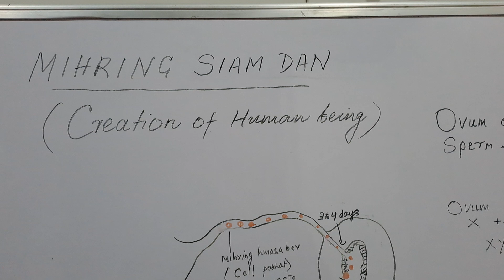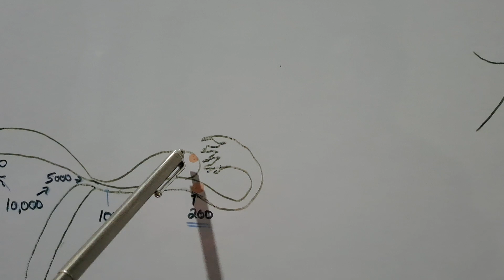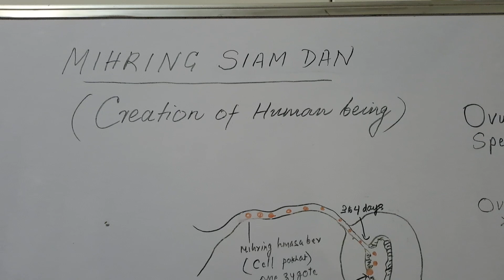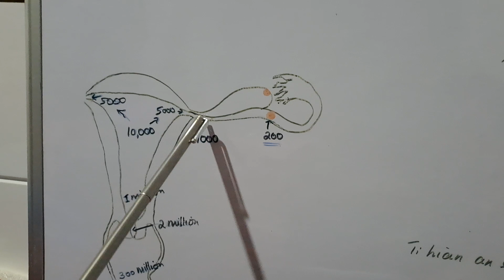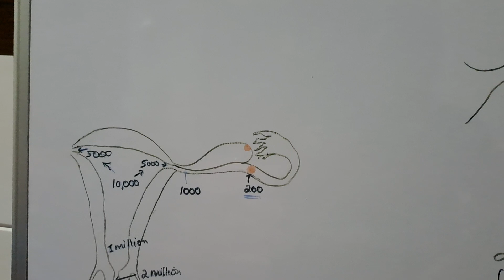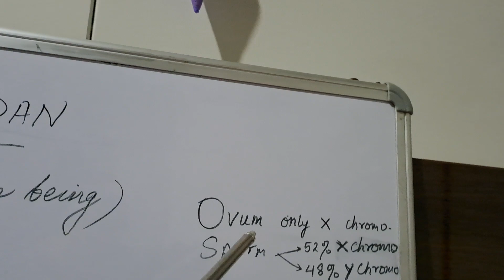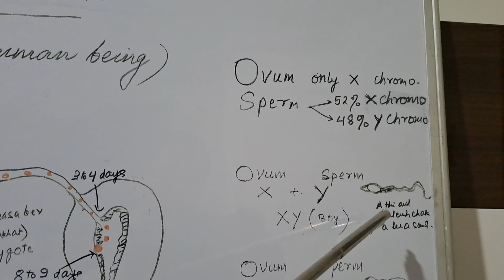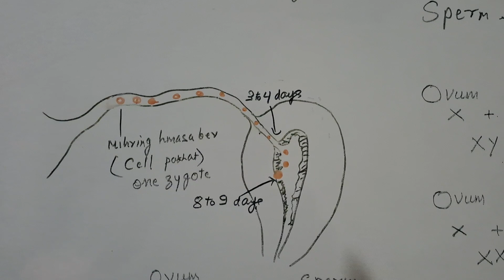Mihring siam dan (Creation of Human being) --Dr K Lalremmawia.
God revealed in His Creations,human fertilization,Sperm,Ovum,zinc spark ,chromosome.